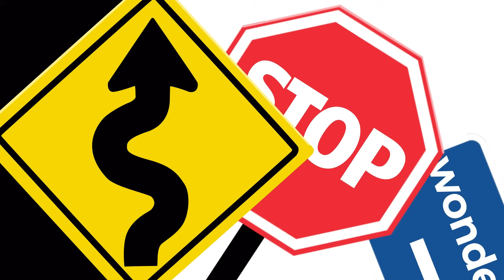CORRIDA DE CARROS NO ROBLOX!! QUEM GANHOU? Car Obby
Seja bem vindo ao Canal SARINHA PLAYGAMES!